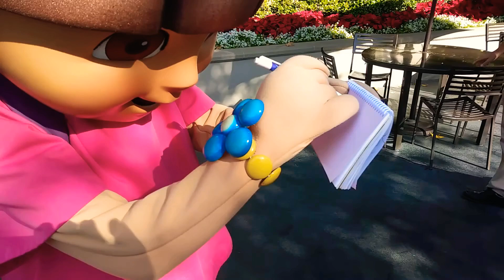Me meeting Dora the Explorer